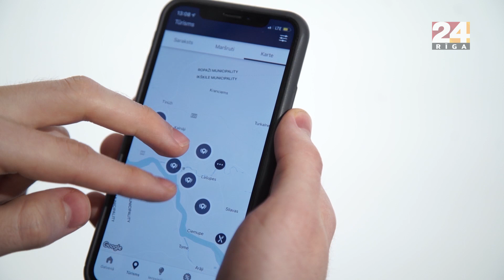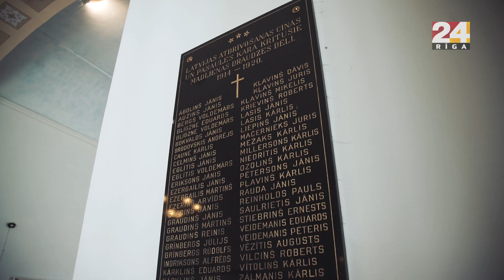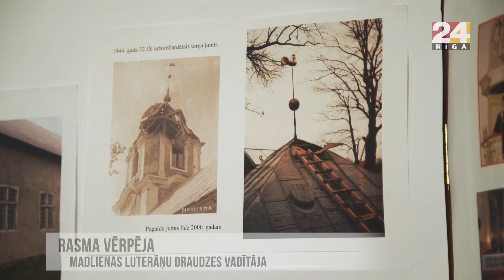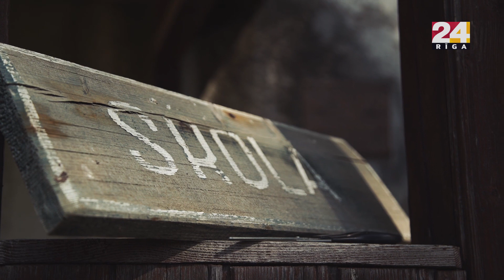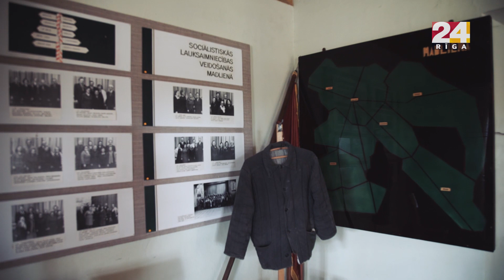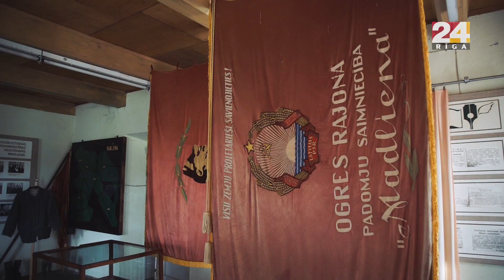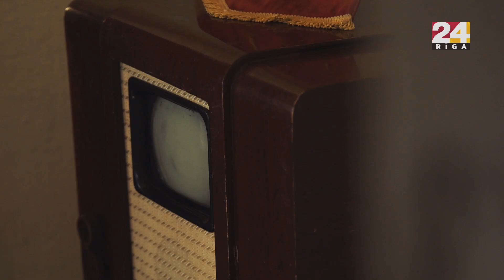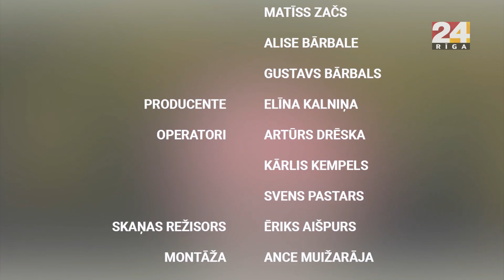Ceļojums uz Ogri. 7.raidījums. Madliena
Šoreiz iknedēļas ceļojumā dosimies uz Ogres novada Madlienu, kur atrodas viena no vecākajām baznīcām Latvijā. Apciemosim muzeju "Bet tā bija", kura nosaukums ir trāpīgs apzīmējums ekspozīcijās atainotajām novadnieku dzīves gaitām dažādu sociālo iekārtu laikos. Apskatīsim arī Plāteres pilskalnu, kas pirms Abrenes pievienošanas Krievijai, bijis Latvijas ģeogrāfiskais centrs.
Lai izdevies brīvdienu ceļojums!